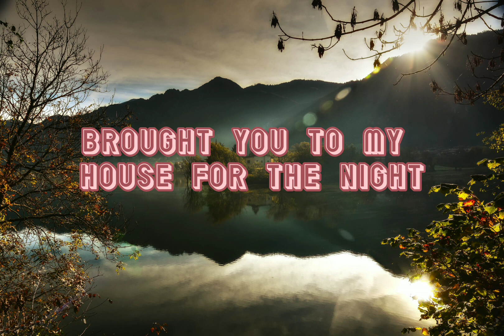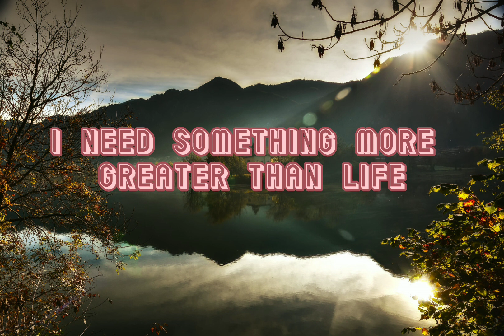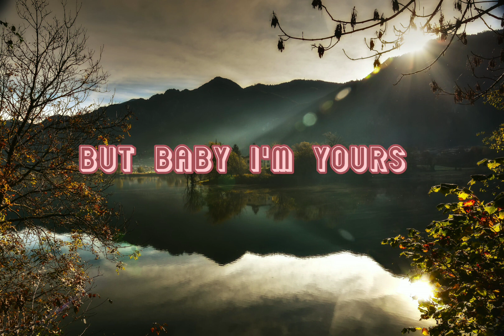I'm yours - Isabel larosa speed up (Lyrics)